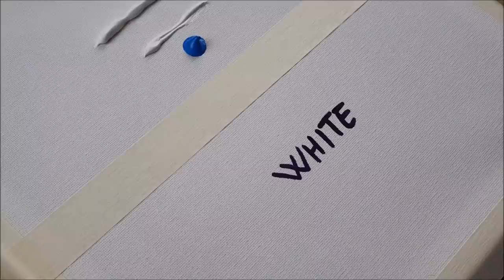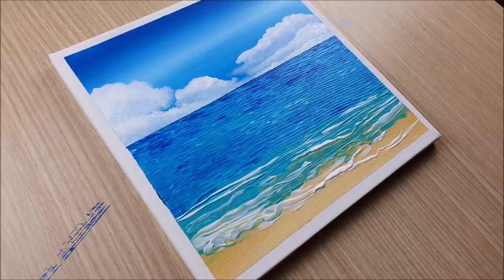KING ART N 163 OCEAN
Artina Set 24 Colori 500ml Acrilici
Artina Set 30 Pennelli
Rotolo tela pittura 80cm x 10mt
24 Tubetti Colori 12ml
Bianco Acrilico 250ml
Artina 6 Colori Acrilici 120ml
Artina 10 Colori Acrilici 120ml
Artina 24 Colori Acrilici 120ml
Set pennelli 12pz
Set pennelli 6pz
Set pennelli 9pz
Set pennelli rotondi 6pz
Set pennelli 3pz
Set pennelli a ventaglio 6pz
Pennelli set 13pz
Rullo in gomma dura
Cavalletto grande in legno
Colore Acrilico Gel Trasparente
Vernice UV Fluo
Lampada UV
Tele 30x30
Colori fluorescenti 600ml
Vernice trasparente
Gel 250ml
Lampada UV